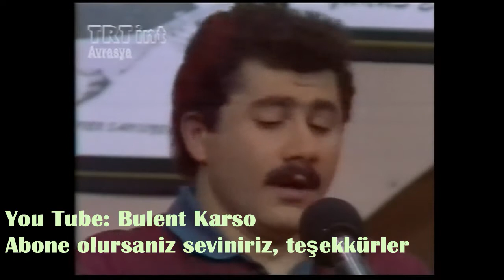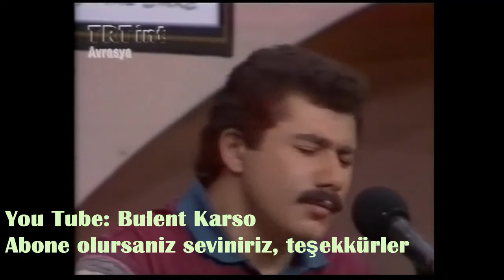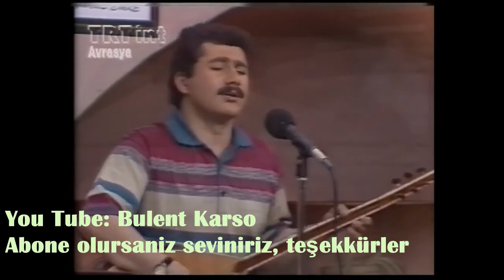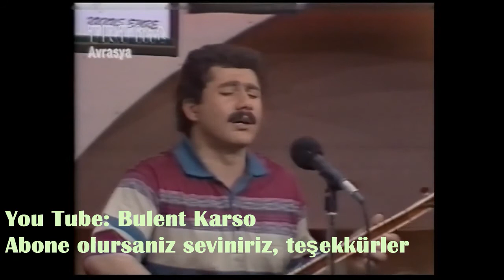Nurullah Akçayır --- Bugün benim efkârım var zarım var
Bugün benim efkârım var zarım var
Değme Felek değme değme telime benim
Gül yüzlü cananı dost dost elden aldırdım
Ecel oku değdi dost dost gülüme benim
Değme Felek (zalın) değme değme telime benim

Lokman Hekim gelse dost dost sarmaz yarayı
Hilebaz dostunan dost dost açtık arayı
Ne köşkümü koydu dost dost ne de sarayım
Baykuşlar tünedi dost dost dalıma benim
Değme Felek (zalım) değme değme telime benim